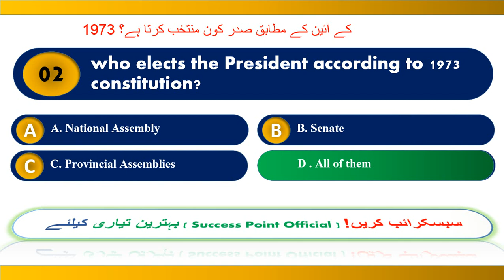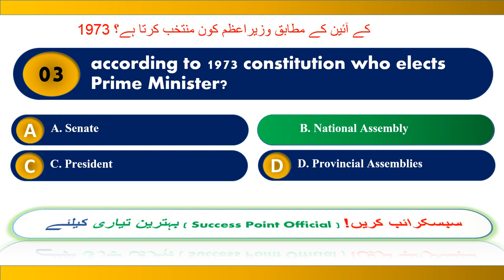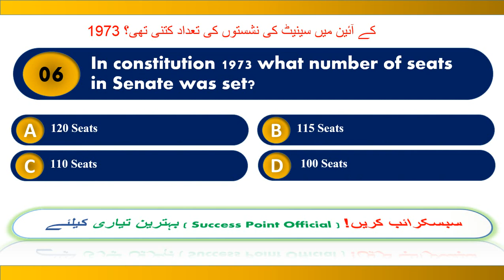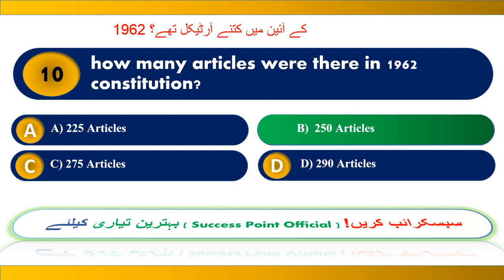Punjab Police Constable Written Test Important MCQs(Question)/Punjab Police Written Test Preparation